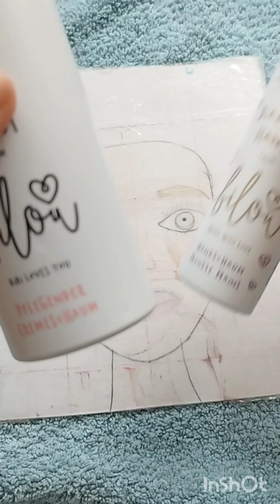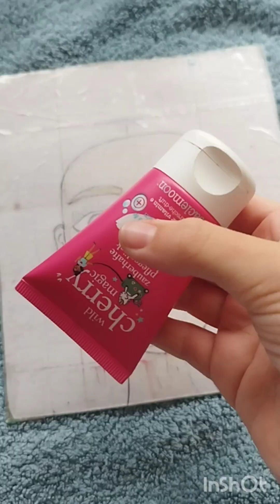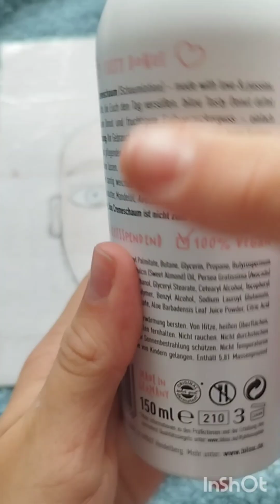ASMR penalty trend shampoo shorts squish beautiful memes games making love heart draw